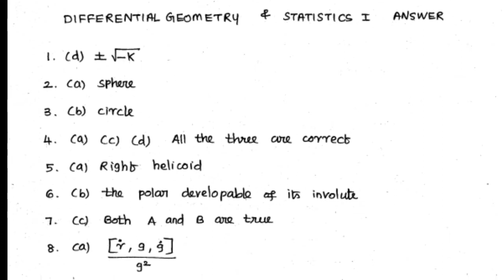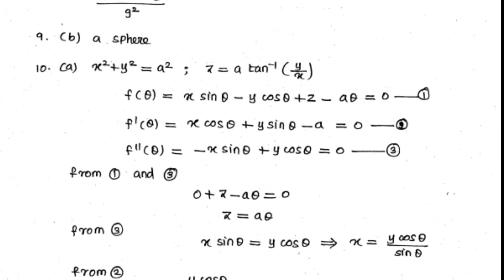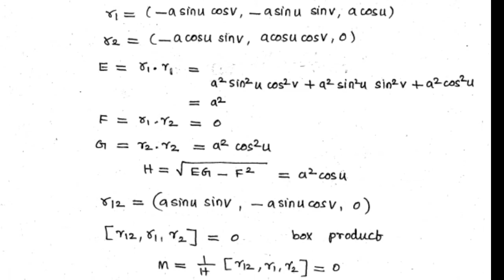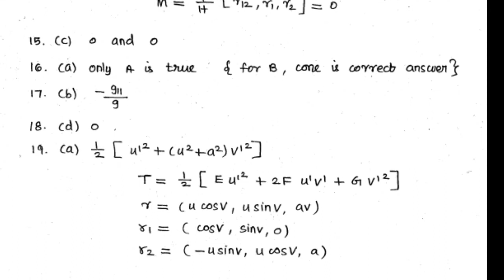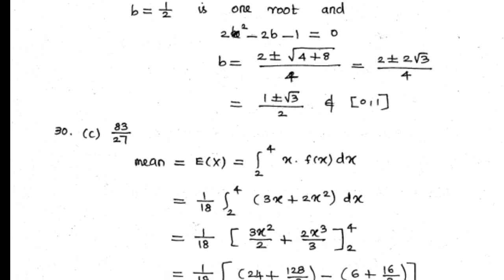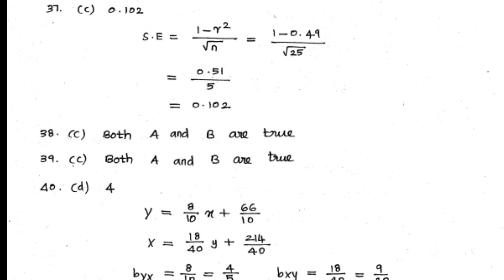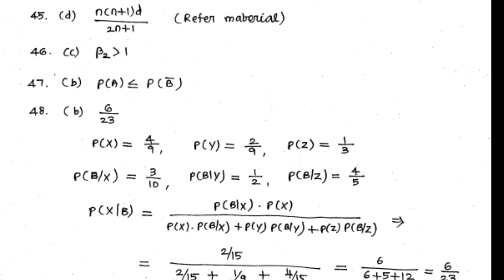Pgtrb Maths model question 6 Answer key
Model question paper 7 answer key